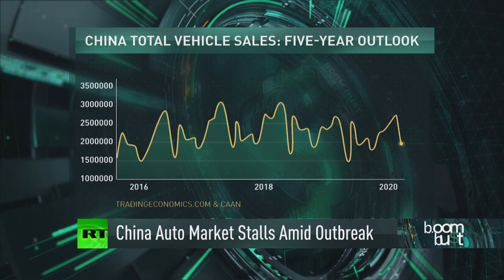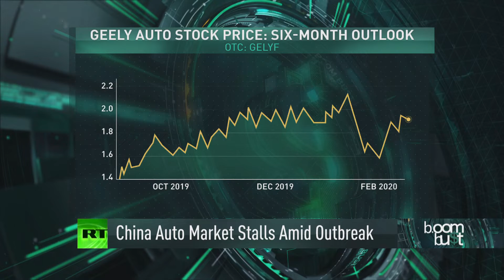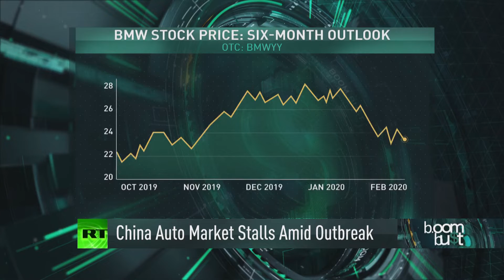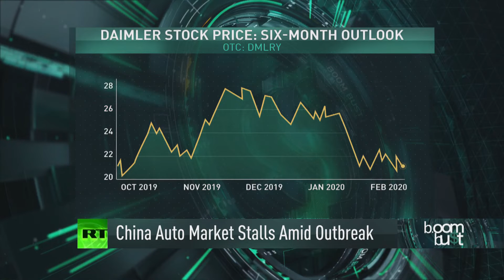China Auto Market Stalls Amid Outbreak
The auto sales in China, as sales fell by 92% in the first half of February, according to the China Passenger Car Association. Many car dealerships in the nation have been closed while much of the population stay home to prevent the spread of the virus.

China is the world’s biggest car market, selling more than 21 million vehicles in 2019 alone. Dealerships have restarted opening their doors this month, and the trade organization hopes for increased sales throughout the rest of February. As car sales have struggled, so too has the production of vehicles in China due to the virus.

Joining us to discuss this and other auto-related headlines is Lauren Fix, The Car Coach.

Sign Up for Auto Tips, Tricks & Cost Saving Secrets in our Free Monthly Newsletter

The Fix Family has taken generations of passion, pride & automotive expertise to create unique auto products & books that will keep you, your family & cars safer and running better for years to come.